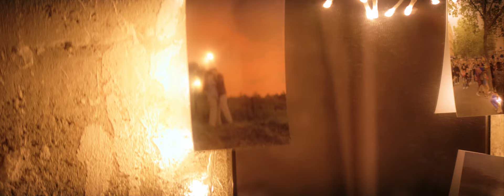Cysco Fiore, Mat Hours, 1:AM - Just Breathe (Official Music Video)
Just Breathe by Cysco Fiore, Mat Hours, 1:AM

A Garden Cactus Records release.
Publishing: Musigamy, Cymba Music, Garden Cactus.

Music Video team:

Production : Musigamy, Cymba Music, Garden Cactus Records
Director : Tom Hours
Starring : Romane Le Ray, Marius Entemeyer
DOPs: Matteo Bonaddio, Esteban Loiseau
First Assistant Director : Valentine Milin
Second Assistant Director : Simi Graillot
Production Designer : Marius Entemeyer
Scriptwriter / Editor : Tom Hours
Colorists : Tom Hours, Matteo Bonaddio
Policemen : Morgan Fernandez, Olivier Collignon